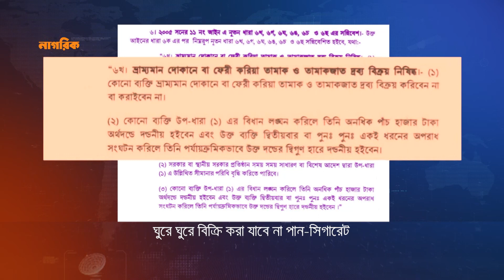ঘুরে ঘুরে বিক্রি করা যাবে না পান-সিগারেট | Nagorik Tv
ঘুরে ঘুরে বিক্রি করা যাবে না পান-সিগারেট